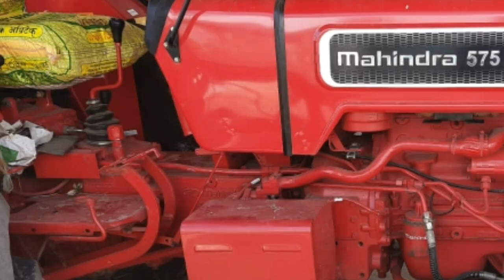mahidara 575 di XP plus ll model 2020 ll 8523032980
badi full details 👇👇👇

Khammam distic

Tallada mandalam

LAXMIPURAM village

price = 6,80,000

Dual clutch
Oil brakes
Dual pto